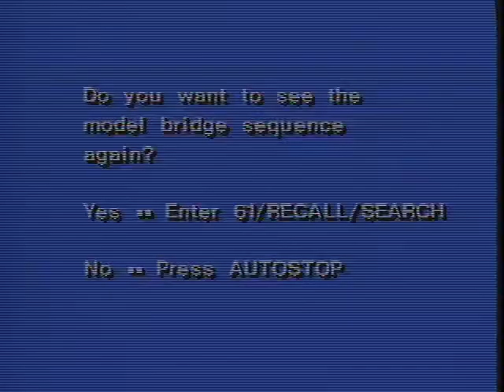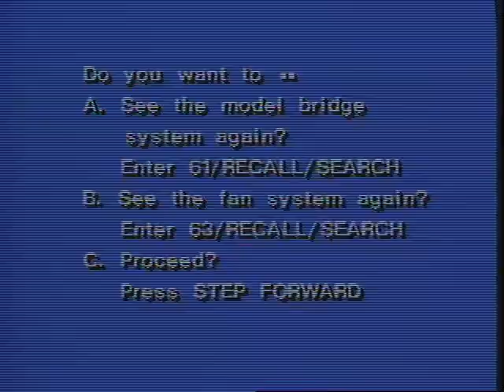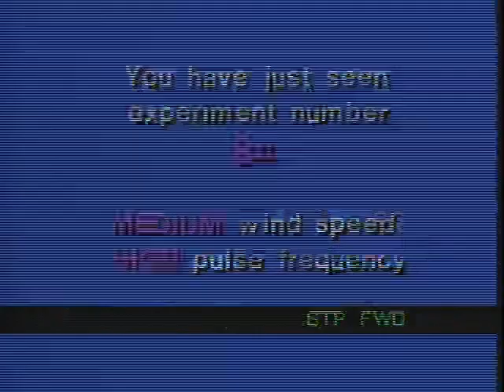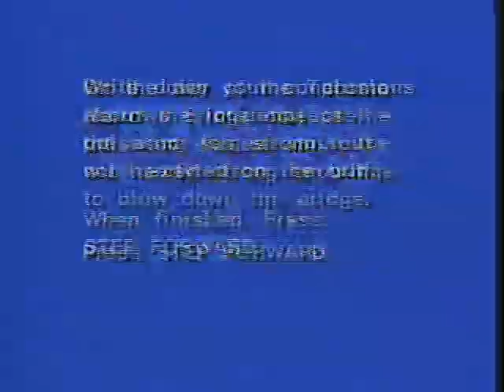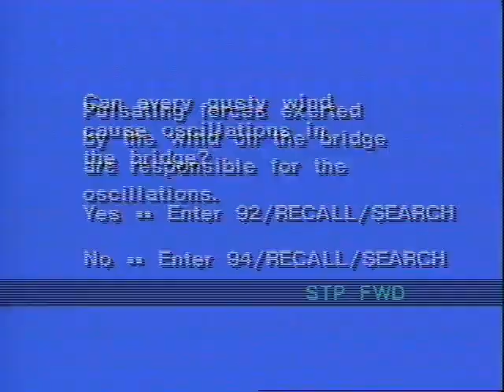Tacoma Narrows Bridge P2: What caused the bridge to collapse?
what caused the bridge to collapse? Discuss wind and pulse conditions as one possible reason.